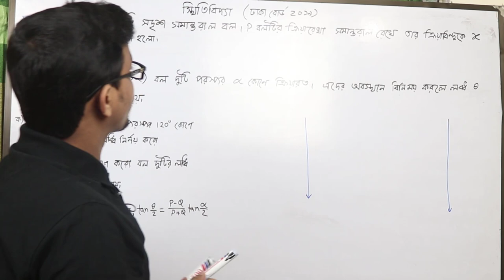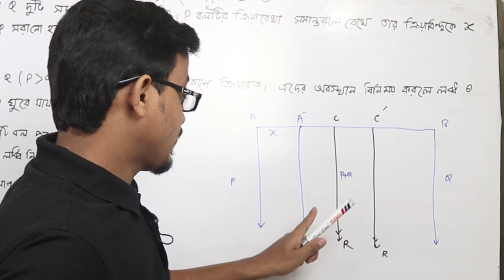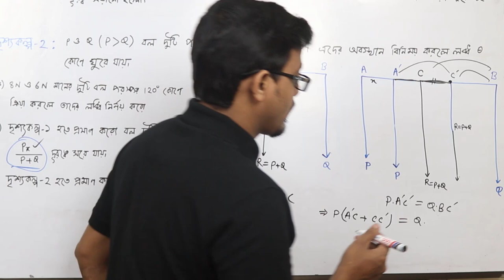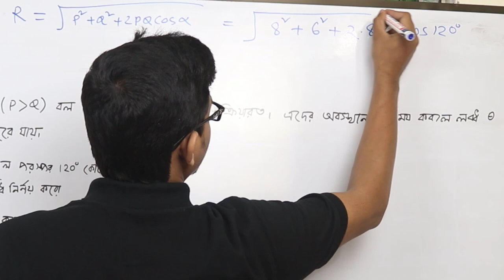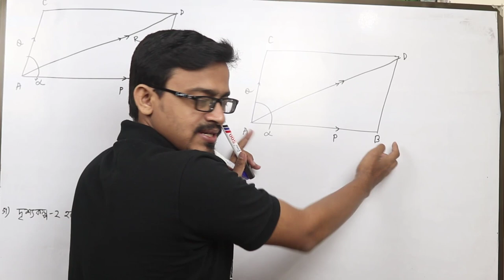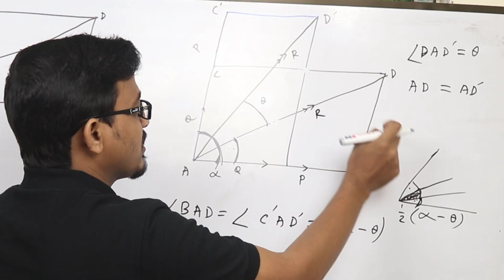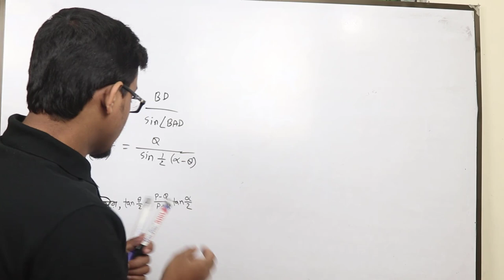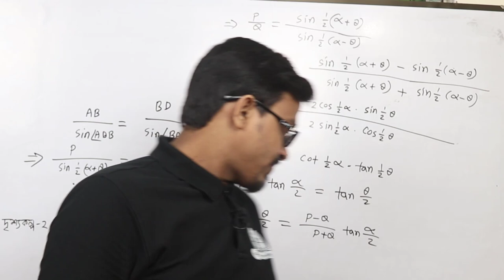টেস্ট পেপার সমাধান | স্থিতিবিদ্যা থেকে সৃজনশীল | ঢাকা বোর্ড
Creative Question from statics
উচ্চতর গণিত ২য় পত্র স্থিতিবিদ্যা
সদৃশ সমান্তরাল বলের সূত্র
উচ্চতর গণিত দ্বিতীয়পত্র স্থিতিবিদ্যা ও বলবিদ্যা
৮ম অধ্যায় স্থিতিবিদ্যা বোর্ড প্রশ্নের সমাধান নিয়ে আলোচনা